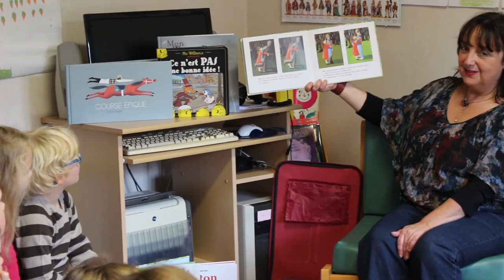Journées portes ouvertes 2016 du réseau LISA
Découvrez les images des journées portes ouvertes du réseau LISA, le réseau de lecture publique de la Communauté de Communes du Sud-Artois

Les bibliothèques se regroupent dans le réseau LISA (Lecture Intercommunale en Sud-Artois). Venez profiter des services et des activités des bibliothèques de Bapaume, Bucquoy, Croisilles, Ecoust-Saint-Mein, Frémicourt, Hermies et Metz-en-Couture.

Production : Espaces numériques du Sud-Artois